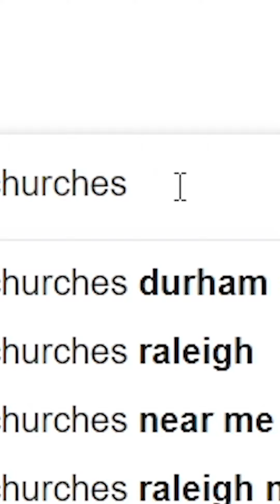DoLifeWithUS at Life International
We understand that college is a time of exploration, self-discovery, and building meaningful connections, and we’d like to add value to your experience.  At Life international RTP, we offer a welcoming environment where you can connect with like-minded individuals, explore your faith, and find a supportive community. Whether you're already deeply rooted in your faith or just curious to learn more, our doors are open to you.

DoLifeWithUs Every Sunday at 10AM and Wednesday at 7PM (EST).